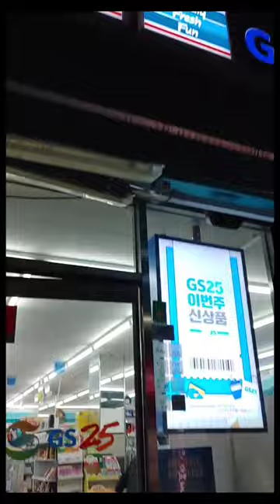Korea la convenience store la Mini Restaurant ah!?